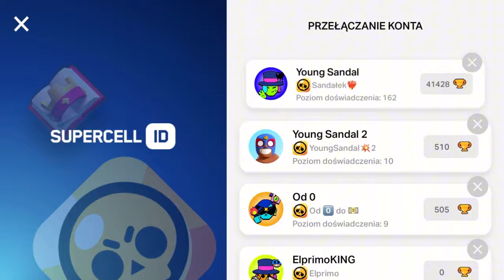Otwieram 12 mega świń !!!!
Wesprzyj ten kanał !!!